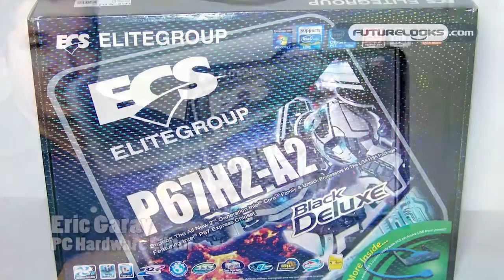Futurelooks Unboxes the ECS Elitegroup P67H2-A2 LGA1155 "Sandy Bridge" Motherboard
UPDATE: Our P67 Board Round Up is Posted!

- Futurelooks unboxes ECS Elitegroups answer to Sandy Bridge called the P67H2-A2. This board supports the LGA1155 socket and gives us CrossFireX and SLI in a very affordable package.

Early revisions of this board including this one are affected by the Cougar Point SATA issue. To see what ECS is doing for affected users, please see the post below: